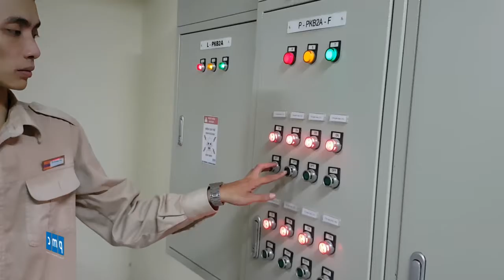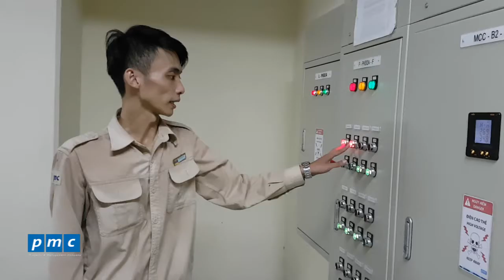Bảo dưỡng phần điện màng ngăn cháy